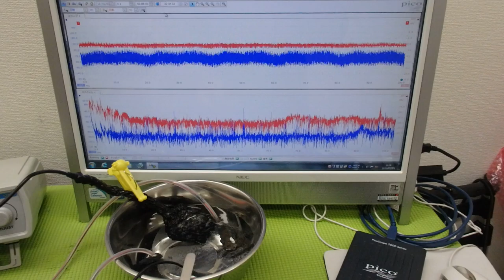超音波出力の最適化技術 ultrasonic-labo